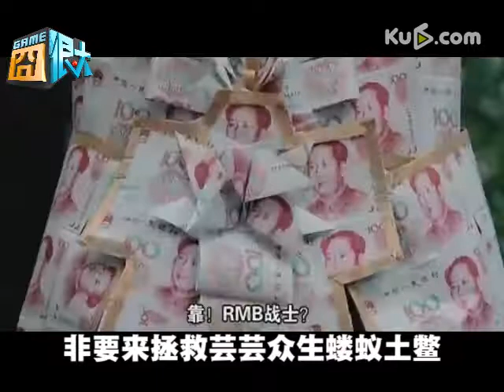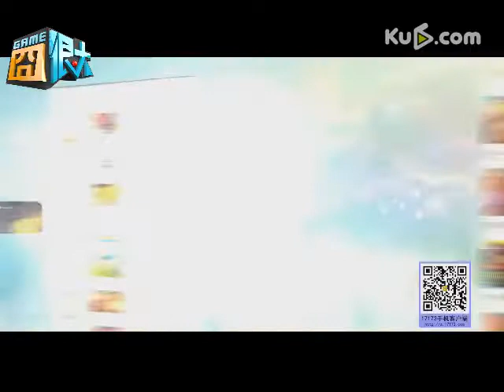【Game囧很大】77 洋喷子拯救蝼蚁土鳖